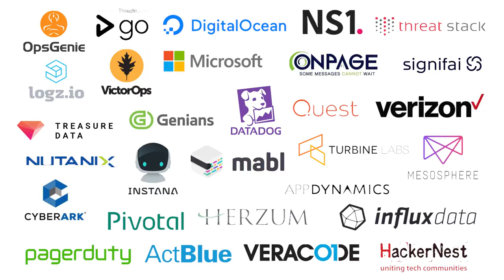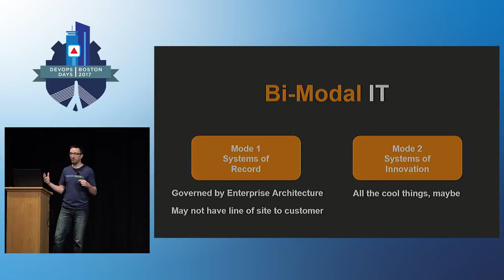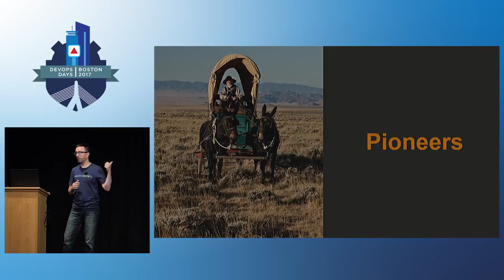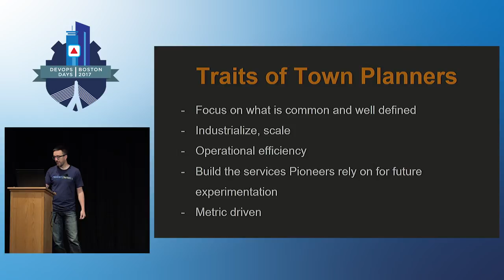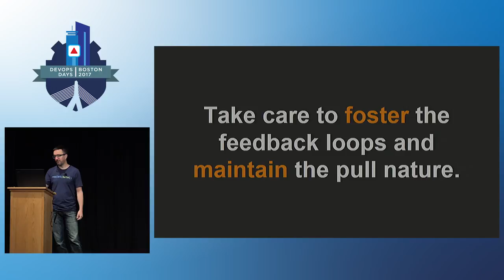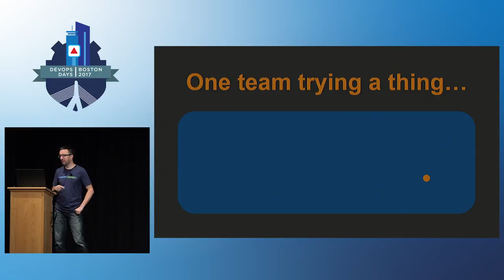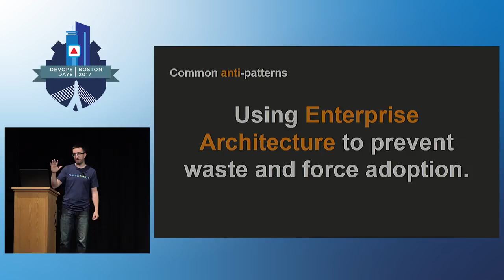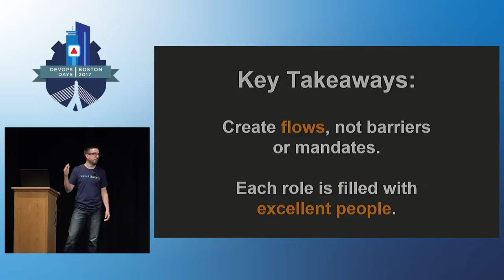DevOpsDays Boston 2017 - KEYNOTE: Settlers of DevOps... by Rob Cummings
DevOpsDays Boston 2017 - KEYNOTE: Settlers of DevOps - Down with the Tyranny of Architecture Governance by Rob Cummings

All sorts of reasons are used to justify Enterprise Architecture. At the top of the list is usually a desire for high efficiency and minimization of risk. In other words, Enterprise Architecture knows best. We repeatedly end up in the model because, ultimately, you can’t have the wild west in large technology organizations. Or…can you?

Yes you can, with Simon Wardley’s Pioneers, Settlers, and Town Planners model. Take advantage of organizational theft to ensure amazing people in each of these three groups contribute to increasing the velocity and on-going sustainability of your organization. While many know about this model, the mechanics (like theft, exciting!) are counter intuitive and it is often understandably difficult to relate this to real-world problems.

This talk aims to provide real-world tooling/technical practice adoption examples and key things you need to know to begin shifting your complex organization to this model. And yes, even Enterprise Architecture has a place in the new frontier. I consider this one of the best organizational constructs out there for achieving velocity and managing technical risk/debt. Let’s get it out there and keep testing it!